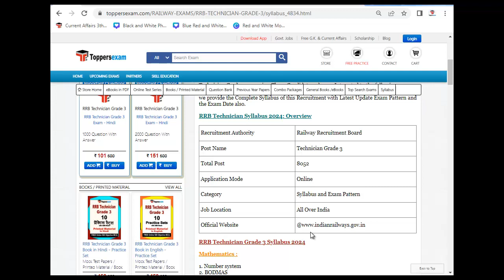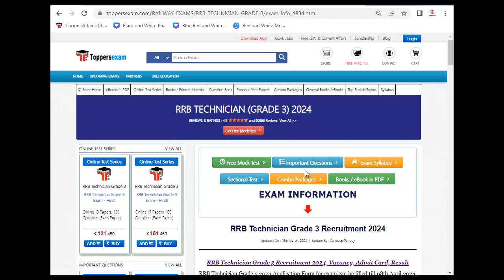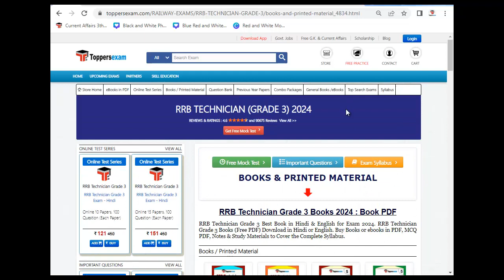RRB TECHNICIAN GRADE 3 Free Mock Test 2024, Printed Material, Important Questions, Update Syllabus